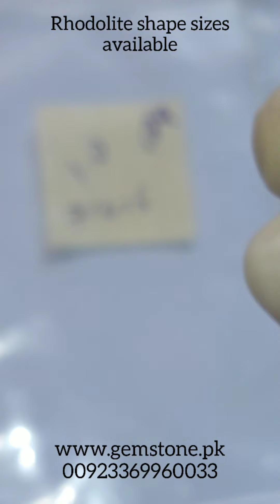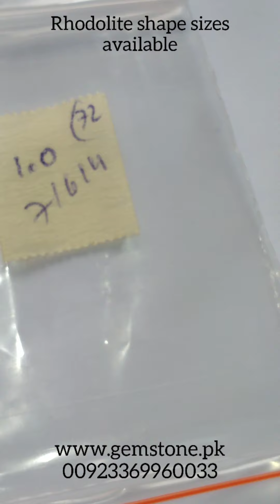Rhodolite shapes and sizes available